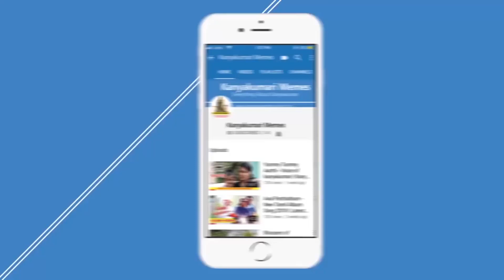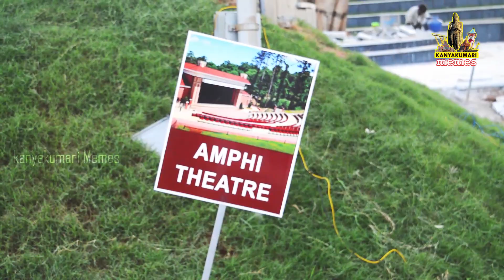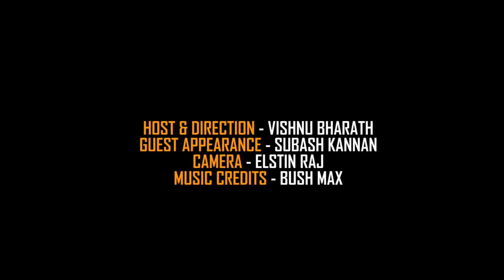Kanyakumari Eco Park (with English Subtitles) | Exploring Kanyakumari - Ep 11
Kanyakumari Eco park |  Exploring Kanyakumari - Ep 11

For Promotional Videos or  Advertise with Us.

Kanyakumari Eco park is located three kilometres ahead of Kanyakumari on National Highway No 47. Eco Park was established on 15 acres. Full Details Read here

Host & Direction: Vishnu Bharath
Guest Appearance: Subash Kannan
Camera: Elstin Raj